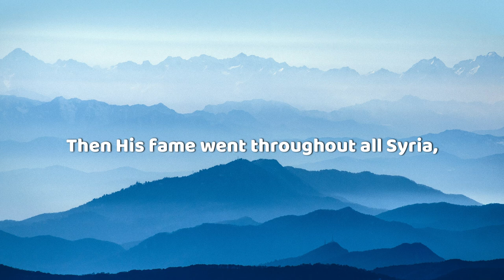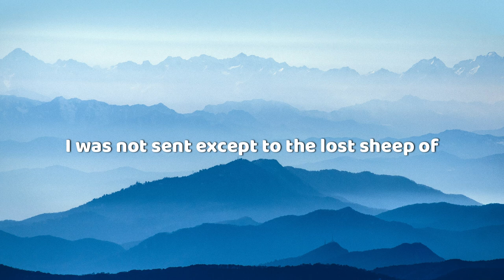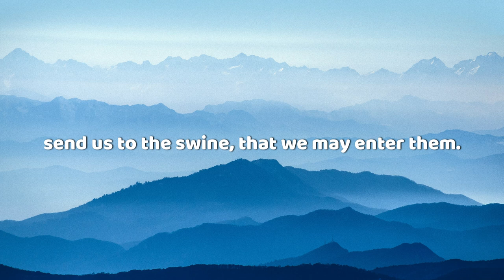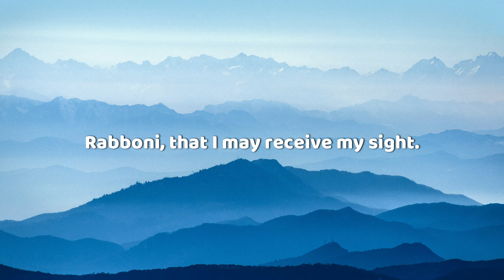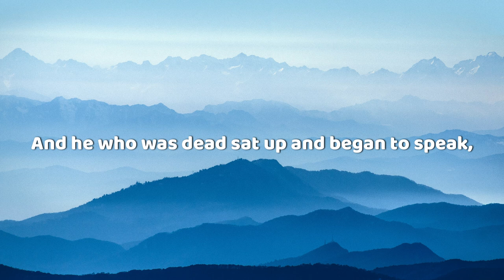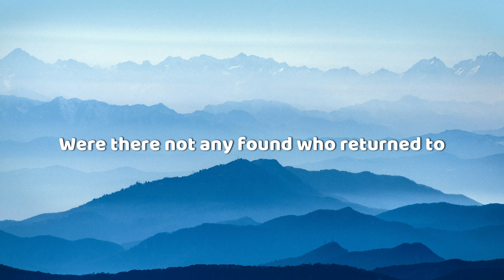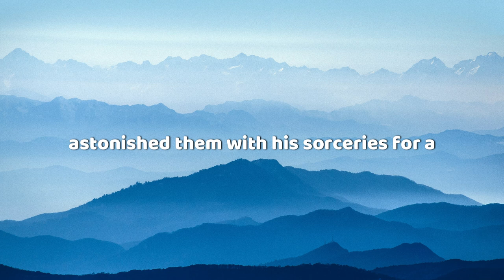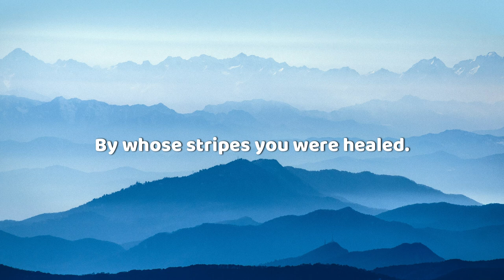Healing Scriptures | Subtitles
Proverbs 4:20-22:
My son, give attention to my words;
INCLINE your EAR to my sayings.
Do not let them depart from your SIGHT;
Keep them in the midst of your heart.
For they are LIFE to those who find them
And HEALTH to all their body.

Receive healing by LOOKING at the healing scriptures, and HEARING the healing scriptures.

Image by Alessio Soggetti

Matthew 4:23-24
Matthew 8:2-3, 5-17, 28-34,
Matthew 9:2-8,
Matthew 9:18-33, 35
Matthew 10:1, 8,
Matthew 11:5,
Matthew 12:10-13, 15, 22,
Matthew 13:15,
Matthew 14:14,
Matthew 14:35, 36,
Matthew 15:22-31,
Matthew 17:14-21,
Matthew 19:2,
Matthew 20:29-34,
Matthew 21:14,
Mark 1:23-26, 29-34, 39-42,
Mark 2:1-12,
Mark 3:1-5,
Mark 3:10, 14-15,
Mark 5:1-3, 5-19, 22-43,
Mark 6:5, 7, 13, 54-56
Mark 7:25-30, 32-37,
Mark 8:22-25,
Mark 9:17-27,
Mark 10:46-52,
Mark 16:17-18,
Luke 4:17-27,
Luke 4:33-36, 38-41,
Luke 5:12-15, 17-25,
Luke 6:6-10,
Luke 6:17-19,
Luke 7:2-15, 21-22,
Luke 8:2, 26-56,
Luke 9:1-2, 6, 11, 37-42,
Luke 10:9,
Luke 11:14,
Luke 13:10-16, 32,
Luke 14:2-4,
Luke 17:11-19,
Luke 18:35-43,
Luke 22:49-51,
John 4:46-53,
John 5:2-9,
John 9:1-7,
John 11:39-44,
Acts 2:43,
Acts 3:1-12, 16,
Acts 4:29-31,
Acts 5:12, 15-16,
Acts 6:8,
Acts 8:5-8, 13
Acts 9:10-12, 17-18, 31-41,
Acts 10:38,
Acts 14:3, 7-10,19-2,
Acts 15:12,
Acts 19:11-12,
Acts 20:9-12,
Acts 28:1-9, 27,
Romans 8:11,
Romans 15:19,
1 Corinthians 12:9, 28-31,
2 Corinthians 12:12,
Galatians 3:13-14,
Philippians 2:26-27,
Hebrews 12:13,
James 5:14-16,
1 Peter 2:24,
1 Peter 3:10-11,
3 John 1:2,
Revelation 22:2